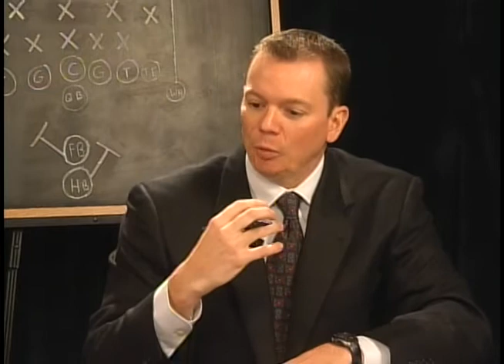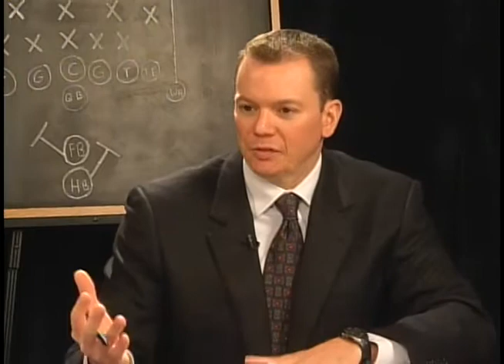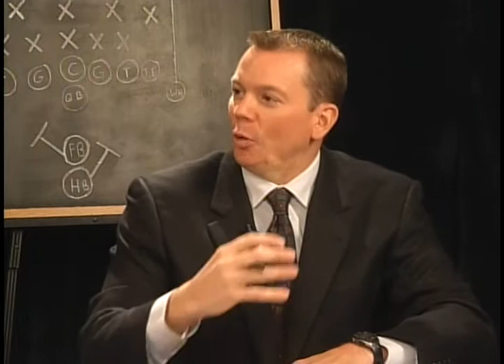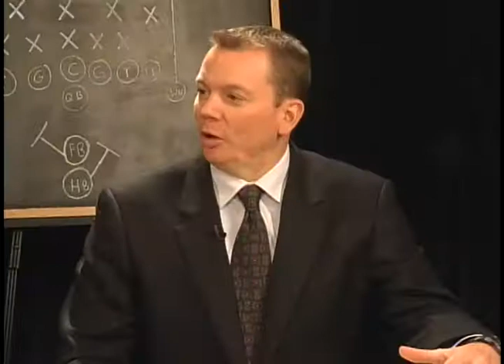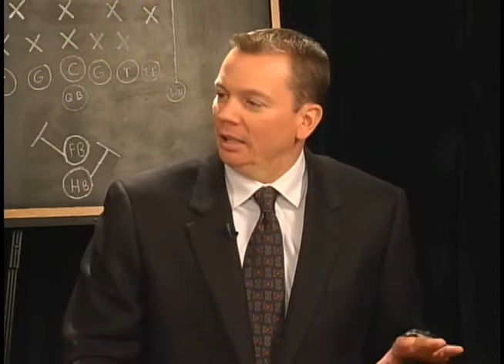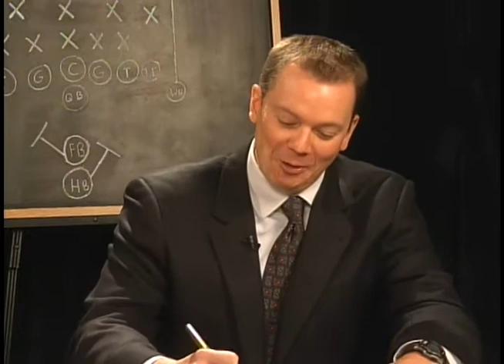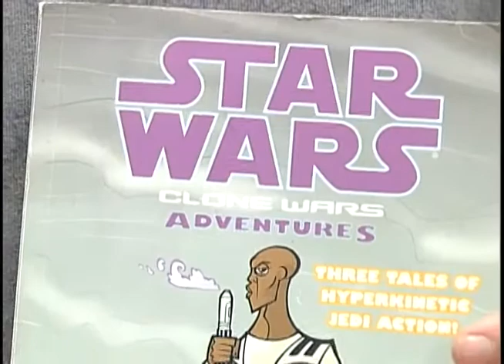WCS Sports Connection #222 - GameDay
WCS Sports Connection #222 - GameDay. September 10th, 2014. Co-Hosted by Jeremy Qualls and Tate Mathews.

Jeremy and Tate cover the WCS GameDay recaps from last week and all previews for next week!